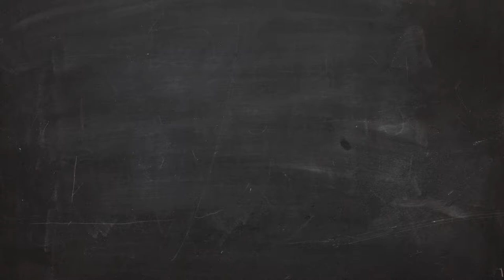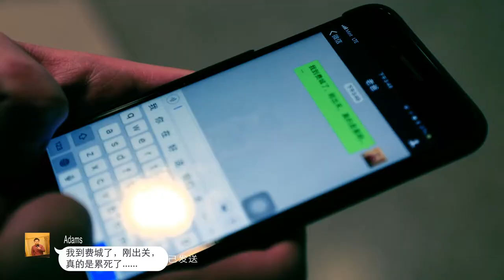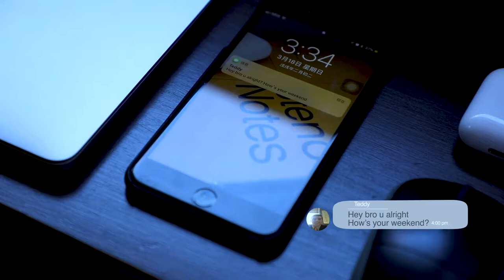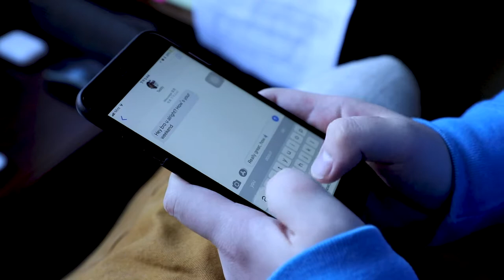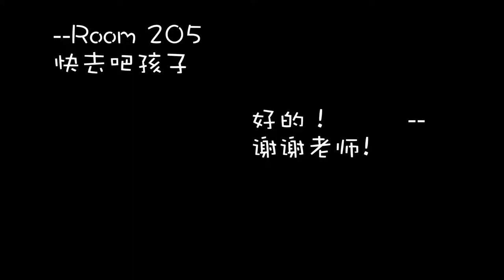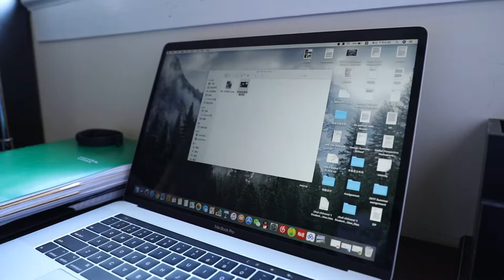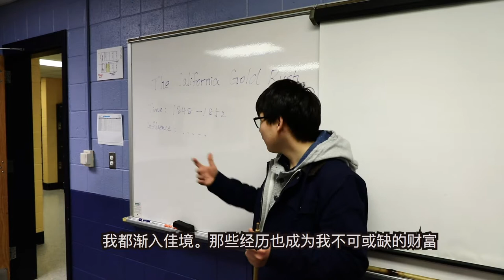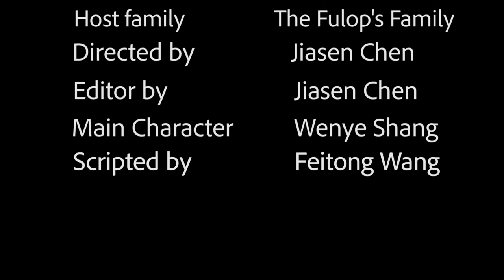Life in American High School --- Short Film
这部微电影是我和一些朋友在2018年一起用心制作的，记录了当年初来乍到的我作为一名美高留学生如何克服种种困难，如何走出自己的舒适圈以及介绍了在美国高中学习的生活。
This short film was made by me and some of my friends together in 2018. It recorded how I, as an international student, had overcome all kinds of difficulties, how to get out of my comfort zone, and described how life looks like in American high schools.